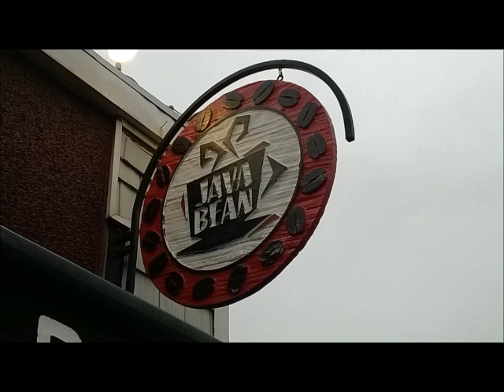From the Coffee Shop Podcast E37: Java Bean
Peggy Hurson, Scott Clark, and Rick Entrop discuss customer service processes that are making Peggy grumpy, The Crying Spell concert at the Crocodile Lounge, Animation, and many other subjects. Recorded live at Java Bean in Seattle.